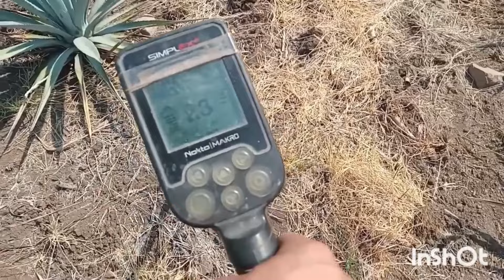INCREÍBLE lo que DESENTERRE en Jalisco México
Hola Acompáñame en esta Aventura  y Descubre  lo que Desenterre en Jalisco México  Con mi Detector de Metales  Esto es verdadera Deteccion Metálica  Seguimos Detectando y Cazando la Historia   en nuestras E ploraciones  andamos en Busca de  asas Antiguas   asas Abandonadas  Hoteles Abandonados Caminos Reales   Tesoros  del Pasado  Oro  Plata  Dinero    etc acompáñame  soy ATOTO DETECTOR